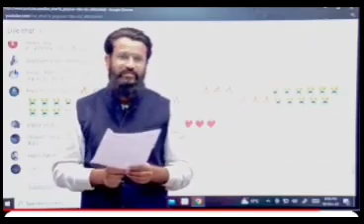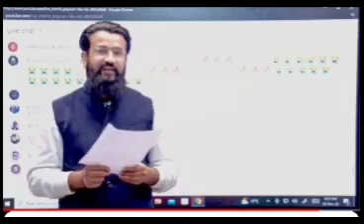ईमित्र ऑपरेटर होंगी परमानेंट /operator parmanent update/e mitter update, ईमित्र ऑपरेटर उपेन यादव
emitra operator latest news,
ईमित्र ऑपरेटर उपेन यादव लेटेस्ट टुडे न्यूज़,
e mitron operator parmanent kab honge,
e mitron operator CMO meeting latest news,